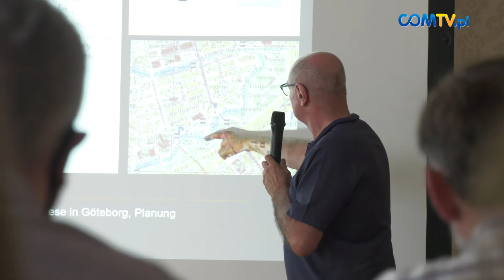W "DOLINIE ŚLEPIOTKI" POWSTANIE PARK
Przy rzece Ślepiotce powstanie park, w którego projektowanie zaangażowany jest Hainer Luz - architekt krajobrazu pochodzący z niemiec.